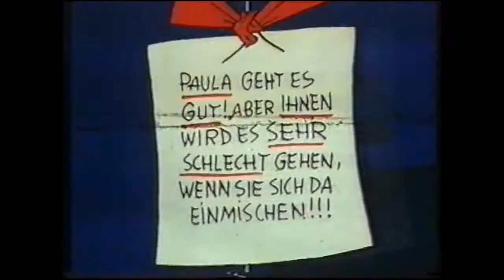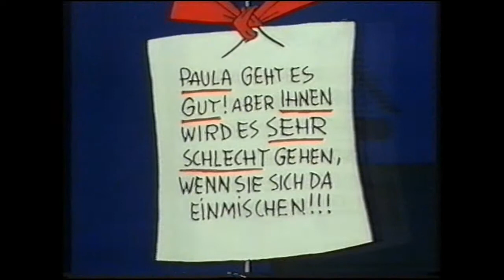Nick Knatterton - 5. þáttur - Spesen, Spinner und Spione (Íslenskt Tal)